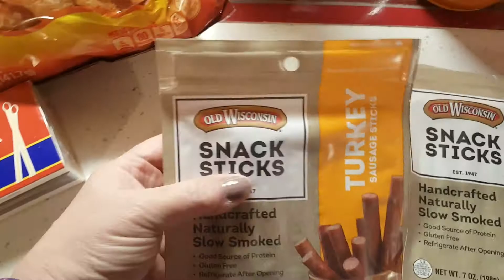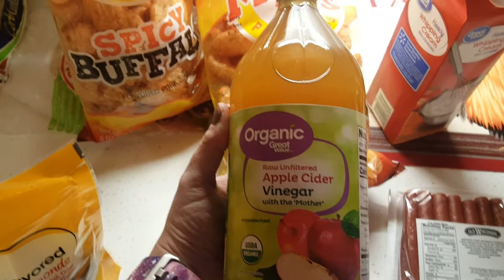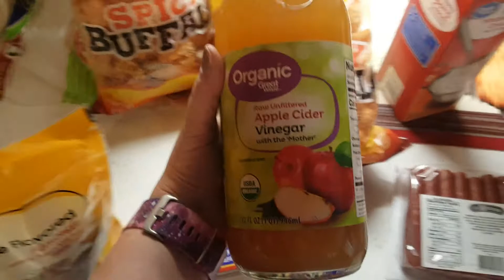Walmart Keto Haul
Grabbed a few items from Walmart for my keto Journey. Check them out.